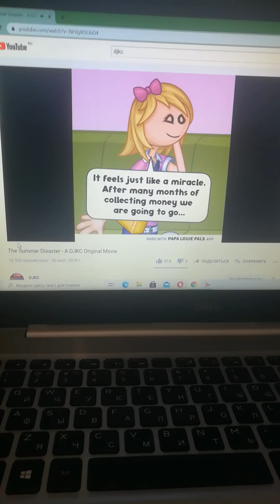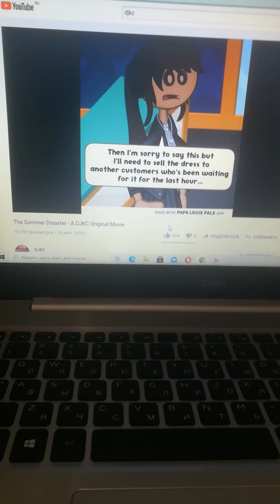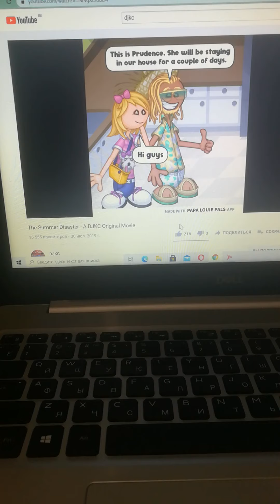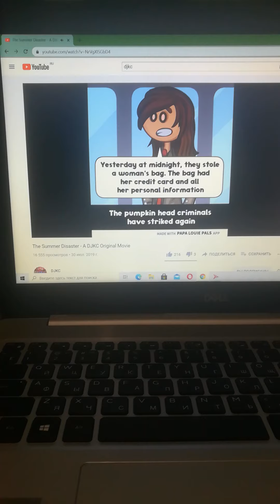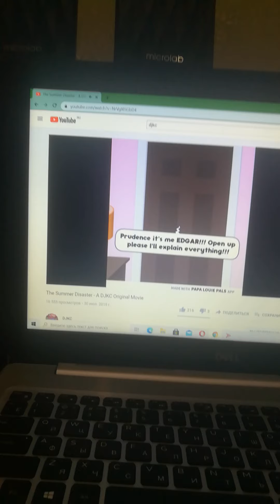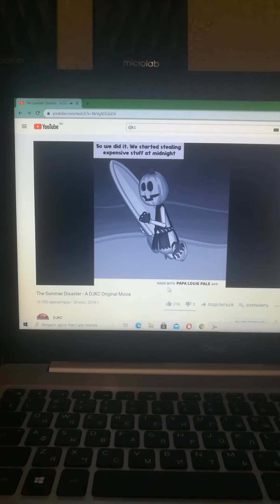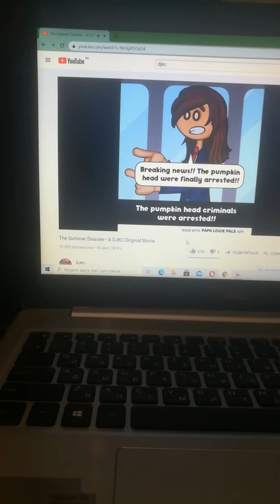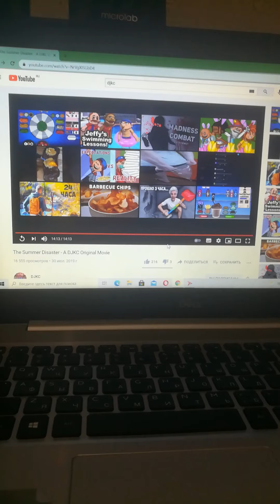Reaction to The Summer Disaster - A DJKC Original Movie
It's freaking funny and I can't stop laughing😂😂😂😂😂😂😂😂😂😂😂😂😂😂😂😂